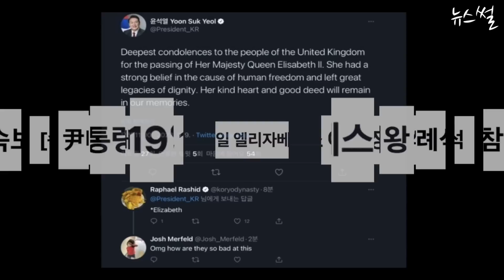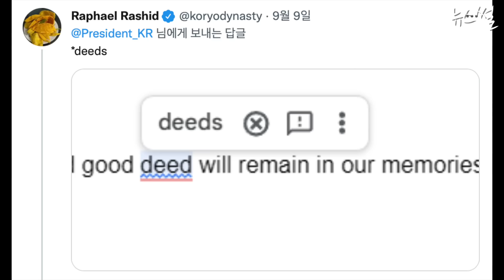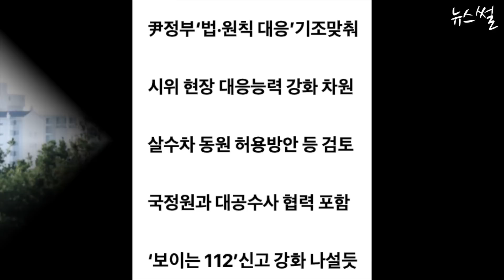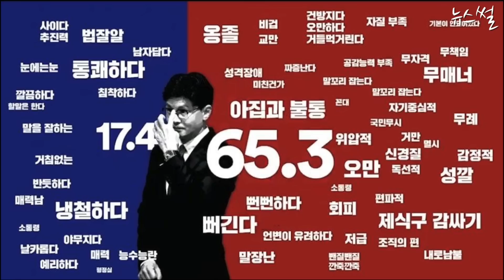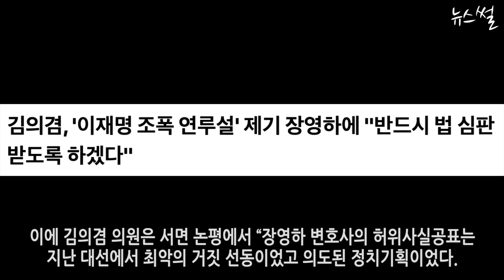윤, 영국 간다. 탁현민, 웃기고 있네..!